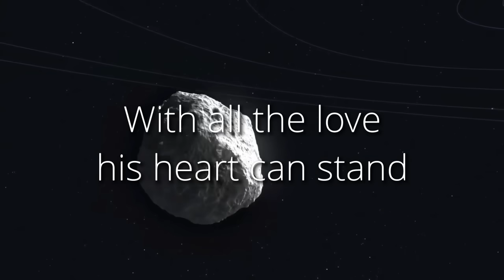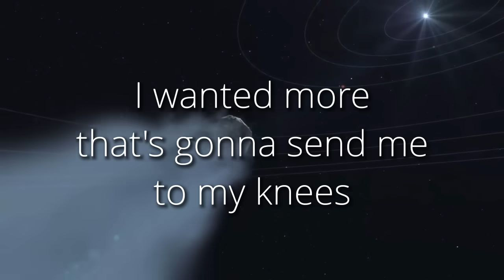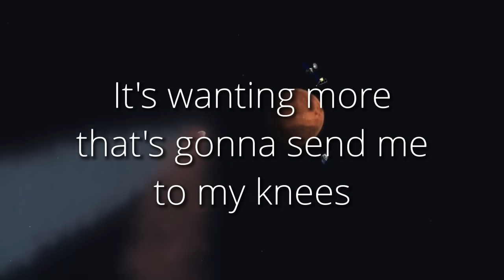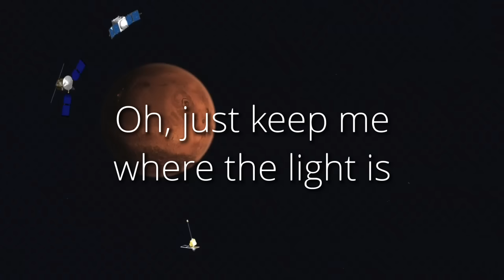Gravity by John Mayer Lyrics (Cover) - Justin Ebert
Gravity by John Mayer acoustic cover with lyrics. Performed by Australian Singer-songwriter Justin Ebert.